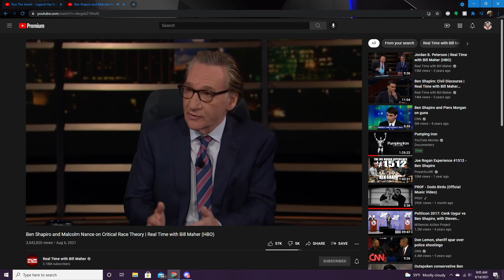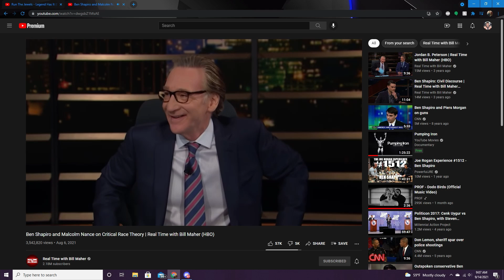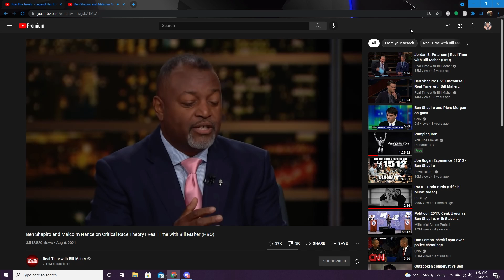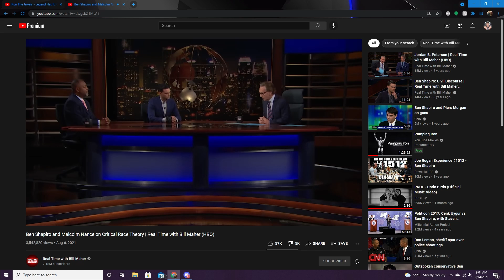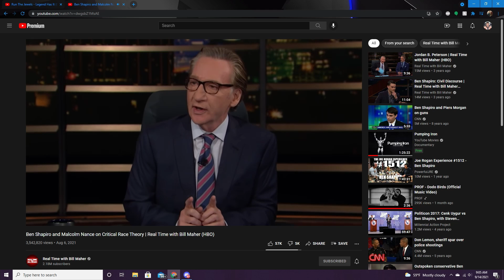CRT, I Don't Like Ben Shapiro or What Bill Maher Said Here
Ben, tell me Ben.